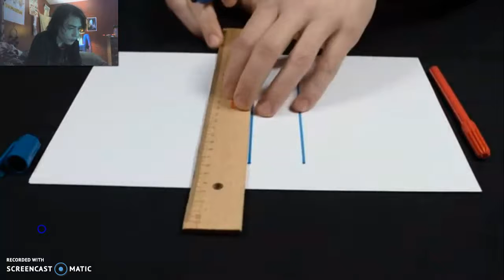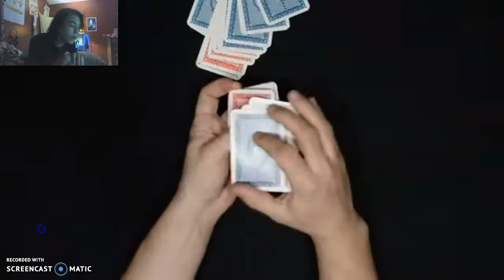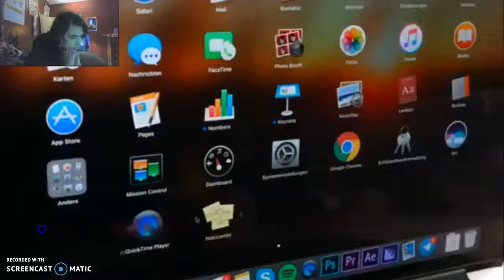Try Not to Get MAD - Challenge (REACTION)